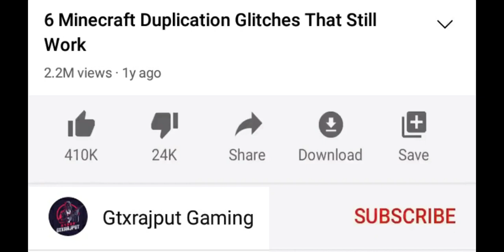Top Infinite Xp Glitch In Minecraft Pe 1.19 | Minecraft Xp Glitch Minecraft Bedrock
Top Infinite Xp Glitch In Minecraft Pe 1.19 | Minecraft Xp Glitch Minecraft Bedrock  (MCPE/Xbox/PS4/Nintendo Switch/PC)

minecraft console duplication glitch
minecraft glitch
bedrock duplication glitch
minecraft bedrock duplication glitch
minecraft duplication glitch pc
2022 minecraft
2022 minecraft duplication glitch,
minecraft,duplication 1.19 bedrock,
shulker duplication 1.19,
diamond duplication 1.19,
dupe 1.19
1.19.4 multiplayer duplication glitch
1.18.2 duplication glitch java
1.8.9 minecraft duplication glitch
minecraft bedrock 1.19.12 xp glitch
minecraft bedrock 1.19.12 glitches
100 days survive in space in hindi in minecraft

technogamerz
liveinsaan
piyushjoshi
totalgaming
architecture
Techno Gamerz
Piyush Joshi Gaming
Gyan Gamingㅤ
Ujjwal
Live Insaan
Mythpat
Desi Gamers
WiederDude
Rizzial
Scorpy
Total Gaming
BBlocks

CHAT RULES :
No religion and politics.